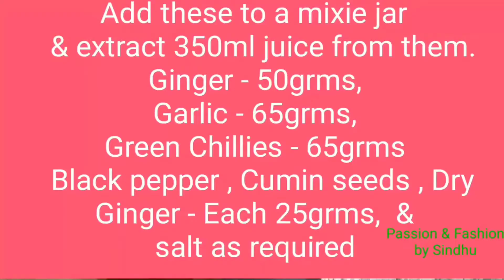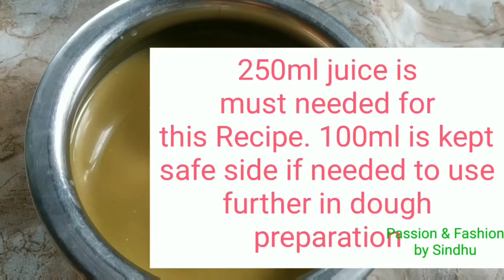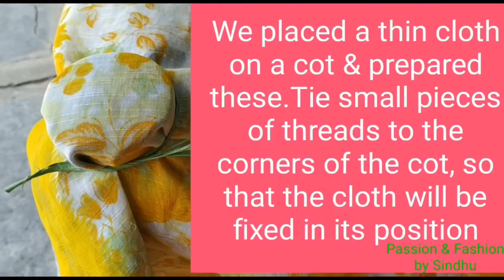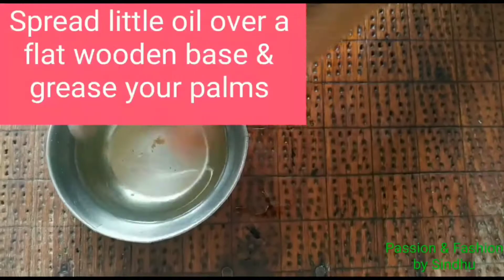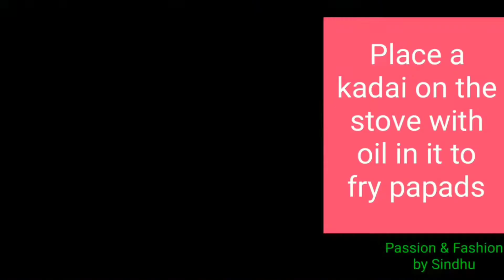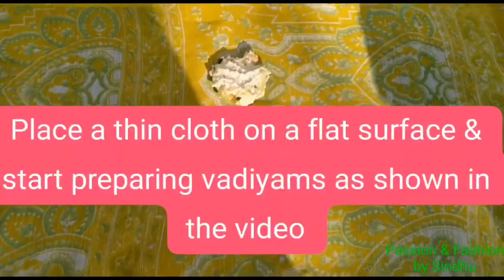Appadalu | Pindi Vadiyalu | Minapa Vadiyalu | Appadapulu | Budidha Gummadikaya Vadiyalu | Papads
In this video I had shown how to prepare seasonal special Recipes like Papads & Totally 5 Recipes are shared in this video with English subtitles.Check out the full video without skipping to prepare them perfectly.

SHARE 👉 My videos with your friends & relatives if you are impressed with them.
COMMENT 👉 On my videos in the form of feedback / suggestions.
LIKE 👉 If you feel it worth watching👍

TQ all for watching my video 🙏

StayHome StaySafe